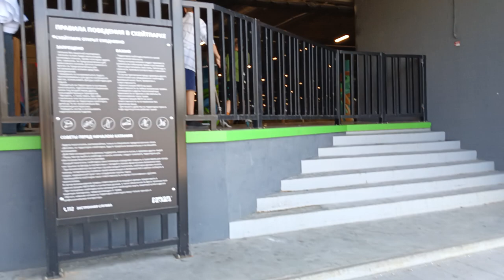3.06.2023 СкейтПарк на парковке в Меге